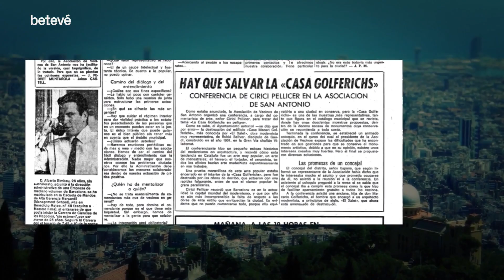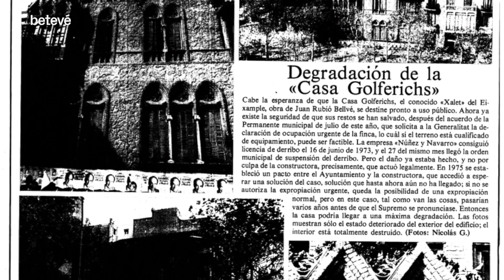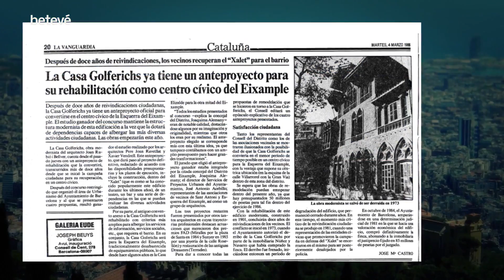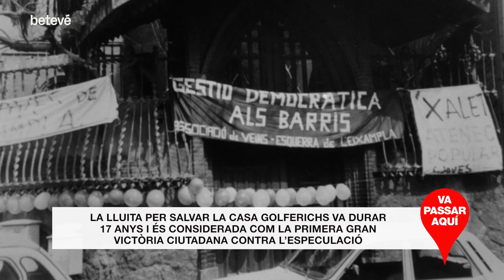La lluita veïnal per salvar el Xalet o Casa Golferichs | Va passar aquí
A la Gran Via, cantonada amb Viladomat, hi ha la Casa Golferichs, una casa modernista de principis de segle que va estar a punt de ser enderrocada el 1971 però que es va salvar gràcies a les accions del moviment veïnal de l’Esquerra de l’Eixample i de Sant Antoni.

L’any 1901, l’enginyer de camins i comerciant Macari Golferichs va encarregar la construcció d’un xalet a l’arquitecte Joan Rubió i Vellber. La Casa Golferichs és una casa modernista que primer va ser unifamiliar però després va ser una escola. Popularment se la coneixia com el Xalet.

Amenaça d’enderroc i mobilitzacions
Quan l’escola es va tancar, el Xalet es va vendre a Núñez y Navarro, un constructor molt conegut de Barcelona, que tenia previst enderrocar-lo per erigir-hi un dels seus famosos xamfrans plens de pisos. Quan els veïns van començar a veure els cartells d’enderroc, es van mobilitzar. Les dones que hi havien estudiat, especialment, sabien que l’interior de la casa era un patrimoni digne de ser preservat. De seguida es van posar en contacte amb les dues associacions de veïns, la de l’Esquerra de l’Eixample i la de Sant Antoni, i es van començar a plantejar estratègies per evitar l’enderroc.

El Col·legi d’Arquitectes es va assabentar del conflicte i es va mobilitzar a través del seu departament de patrimoni. Cal tenir en compte que en aquella època, a finals dels 70, els constructors, i especialment Núñez y Navarro, tenien molt de poder. Tot era construcció nova i la demanda de salvar un edifici antic era una cosa poc vista.

17 anys de negociacions i lluita
Les negociacions van ser molt llargues. Hi havia esperances que no s’enderrocaria, alhora que ja es començava a enderrocar alguna part. Va ser un estira-i-arronsa que va durar força. L’any 1981, les associacions de veïns, fartes de la situació, van decidir ocupar l’edifici. S’hi van estar una nit i l’acció va tenir força ressò. La lluita, en total, va durar 17 anys.

La victòria
Finalment, l’any 1988 va arribar l’anunci que la Casa Golferichs no aniria a terra. L’alcalde Pasqual Maragall va anunciar que l’Ajuntament havia comprat l’edifici i que es rehabilitaria per fer-hi un centre cívic. Es considera la primera victòria ciutadana contra l’especulació.

Aquesta victòria dels veïns va ser tan important que avui, tot i ser el centre cívic de l’Esquerra de l’Eixample, també el barri de Sant Antoni se’l sent seu.